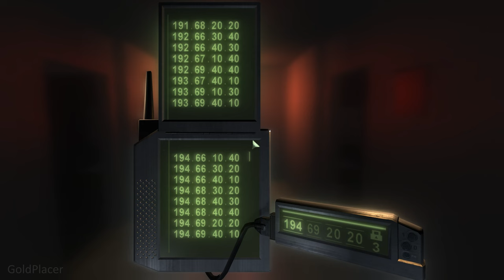Fisher, I told you no kills!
Sam Fisher screws things up in the HQ of Displace International.

00:00 If Sam disobeys the order
00:30 If Sam tries to hack the laptop while it's being carried
01:12 Lambert's reactions to the alarms in the Displace offices
02:20 Surprise